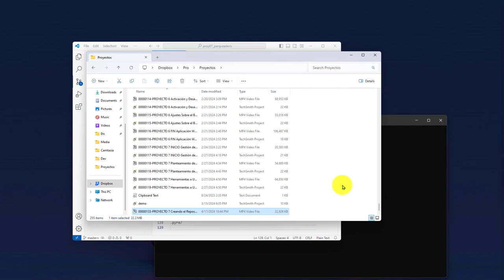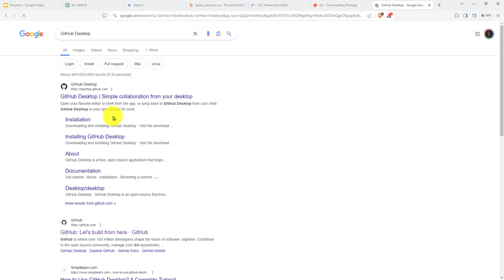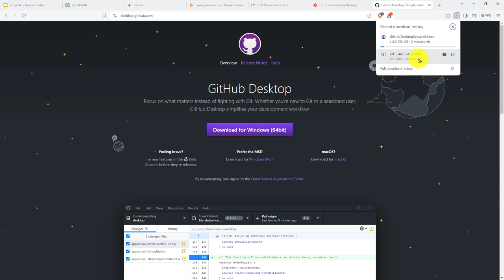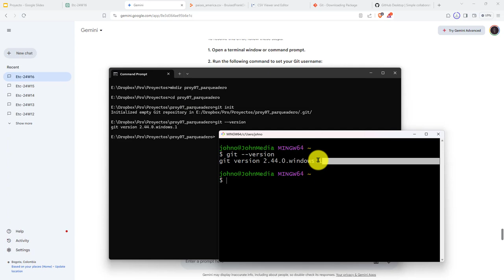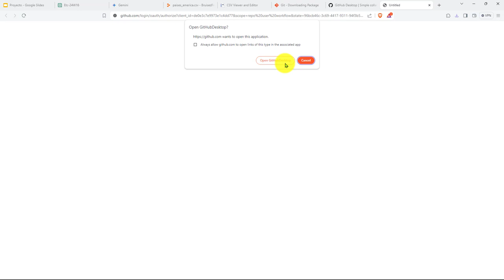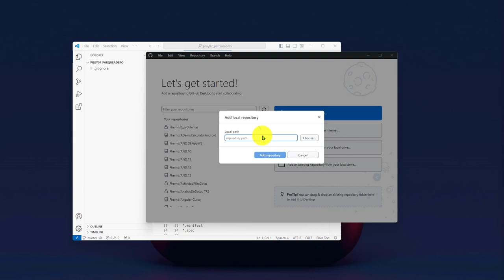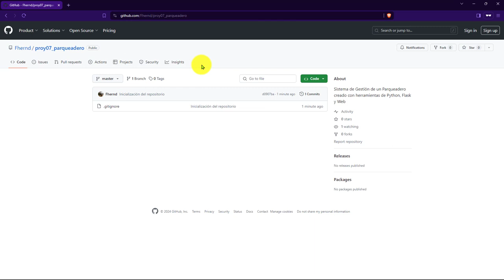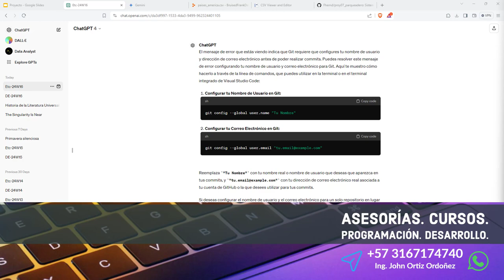154: PROYECTO 7 Configuración Desarrollo para Flask - Generación de Modelos de SQLAlchemy en ChatGPT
154: PROYECTO 7 Configuración de Desarrollo para Flask - Generación de Modelos de SQLAlchemy en ChatGPT.